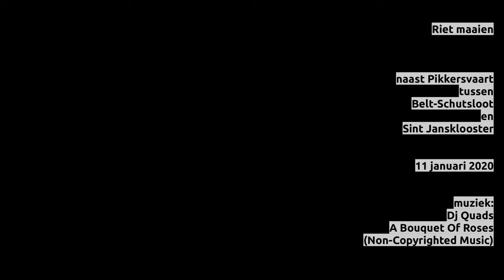Riet maaien, kammen en binden - portrait maaiers - Belt-Schutsloot/Sint Jansklooster - 4k en drone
Het maaien, kammen en binden gaat met kleine machines in een historisch landschap. Zowel de omgeving als de maaiers komen in beeld. Met humor.

De omgeving is een mix van natuur- en oud cultuur-landschap. Dat is met de drone in beeld gebracht.

Hoewel er met machines gemaaid en gekamd wordt is het nog steeds hard werken. Voor een rieten dak is dagen werk nodig.

Locatie: naast Pikkersvaart tussen Belt-Schutsloot en Sint Jansklooster. 11 januari 2020.

Ook uitleg hoe de toplaag eigenlijk een drijvende laag is. Onder het maaiveld zit water.